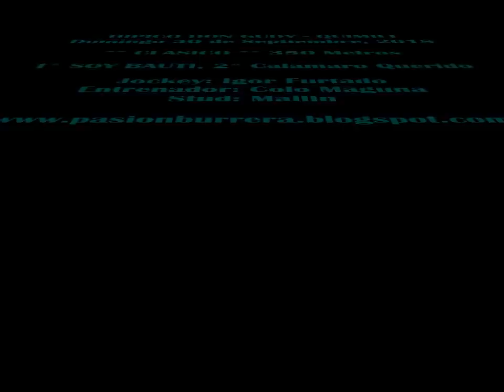Soy Bauti, Quimili (30-09-18)